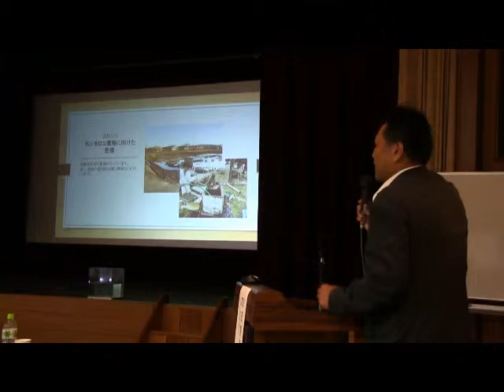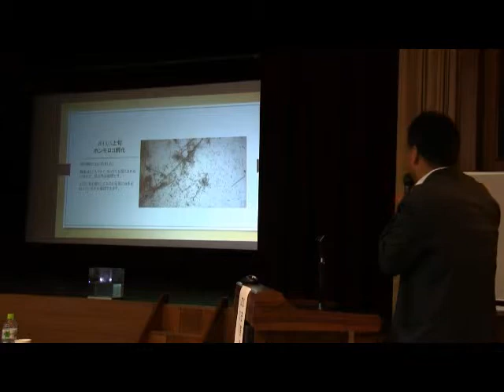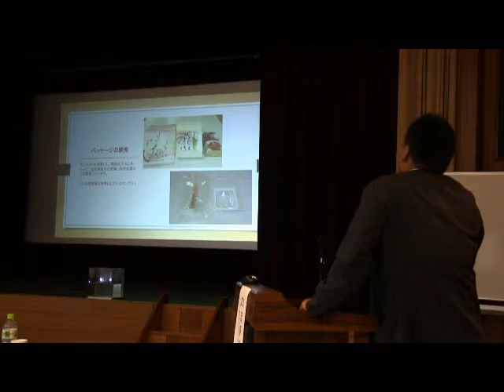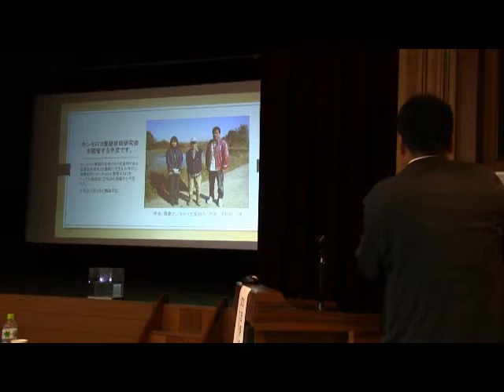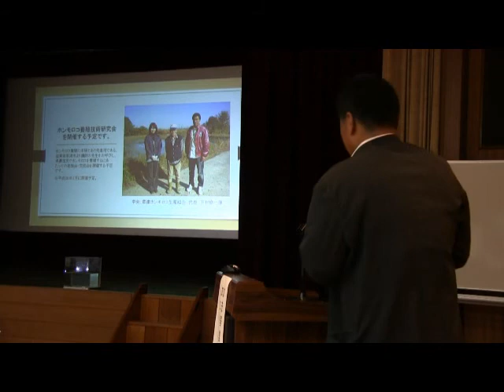03加茂野農水産加工グループ